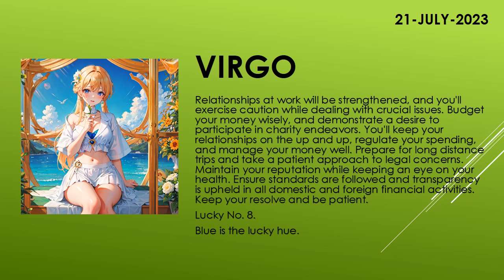Are you lucky today? | Today's Horoscope | 21th July 2023 | Daily Virgo Horoscope